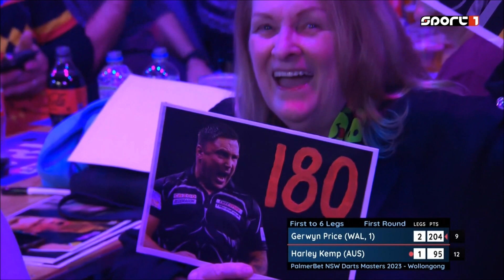PDC World Series of Darts 2023 - Wollongong - 2023 08 11 - Gerwyn Price v Harley Kemp - HUN